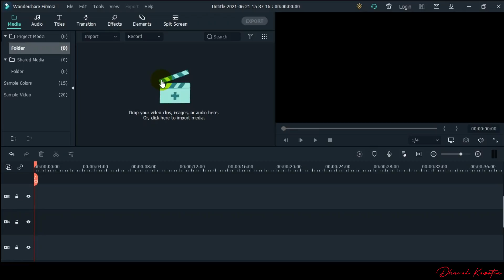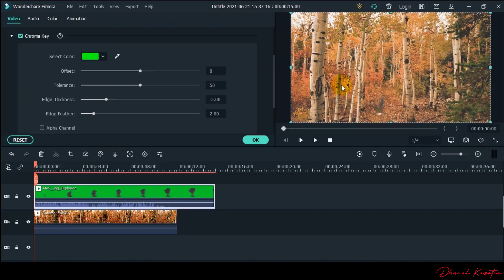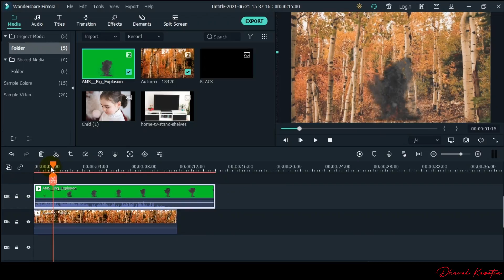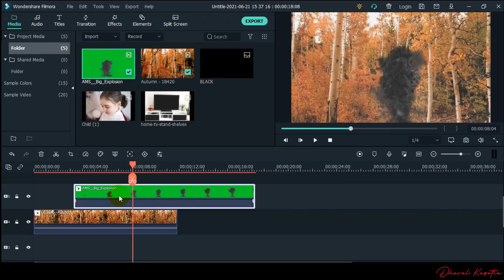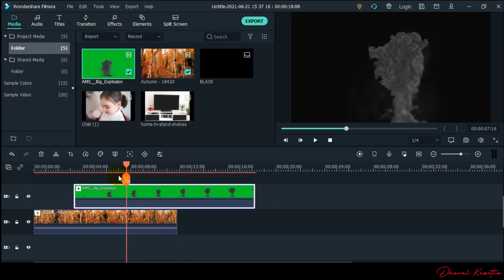21 Croma key VFX Effect | Filmorax | Videocourse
Video Course

Filmora X Software
Video Editing
Education Purpose
Dhaval Kasotia
Nirvan Academy
RD Kasotia